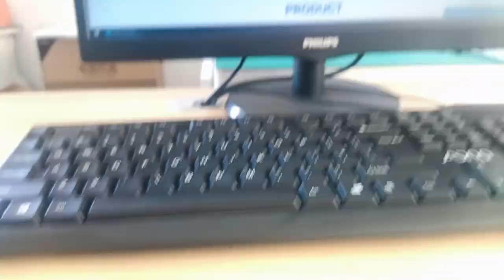74980111211 Compatible ZhuSun RJ45 Modular Jack